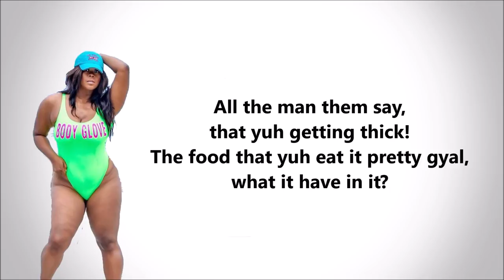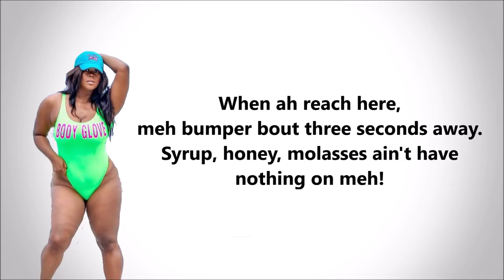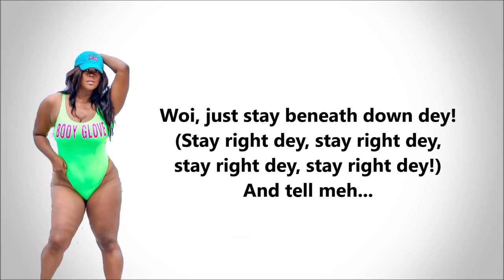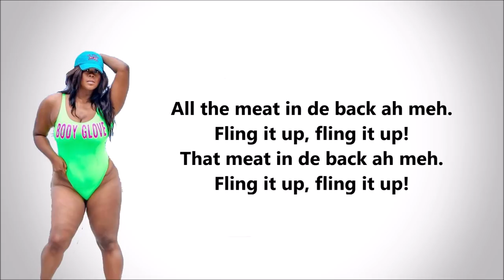Nadia Batson- Fatt (Lyrics)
Viral Lyrics T-Shirts are now currently available in Trinidad & Tobago.
Price: $170 TTD
Delivery Cost (Trinidad & Tobago): $30 TTD